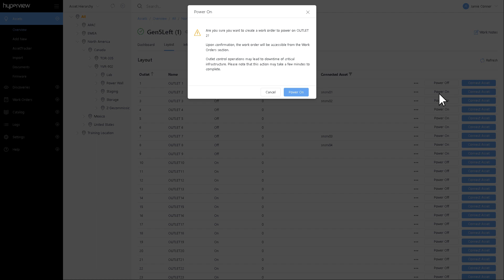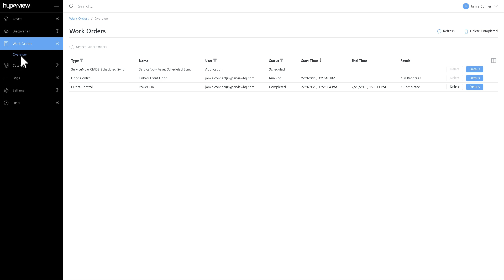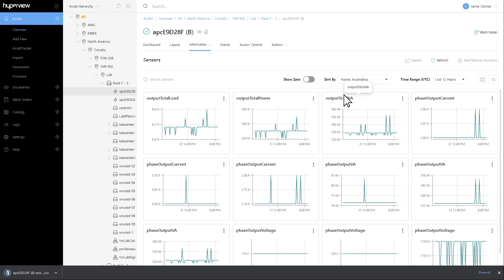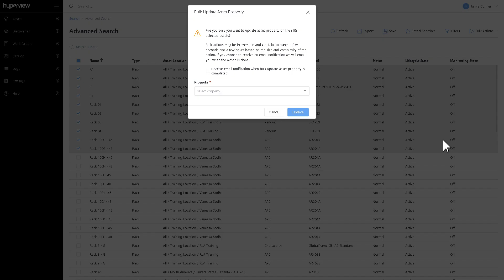Hyperview DCIM 3.11 Software Release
In this product update, we’ve introduced a new feature called Outlet Control that lets you power on, off, and cycle your rack PDUs remotely through the platform.  We’ve also introduced a new persistent Search Bar and a Sensor Dashboard. Plus, we’ve made significant enhancements to the ServiceNow CMDB Sync integration, Catalog, Rack Security, and Heatmaps.